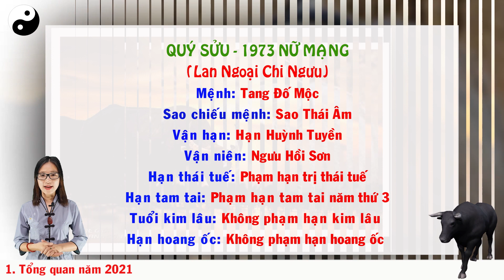TỬ VI NĂM 2021 TUỔI QUÝ SỬU - 1973 NỮ MẠNG I MAY MẮN HAY XUI XẺO XEM NGAY ĐỂ BIẾT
Xem thêm:
1.PHẬT BẢN MỆNH PHÙ HỘ CHO 12 CON GIÁP:

3. CÁCH HÓA GIẢI HƯỚNG NHÀ XẤU

Dịch vụ cung cấp:

1. Tư vấn phong thủy nhà cửa, văn phòng, công ty - Bao gồm lập hồ sơ thiết kế kiến trúc

2. Tư vấn phong thủy nhà máy, quy hoạch khu đô thị

3. Tư vấn Phong thủy nhà thờ, đình, chùa, miếu, phủ

4. Tư vấn Tứ trụ, bát tự, Tử vi

5. Dịch vụ đặt tên công ty, tên thương hiệu, Logo nhận diện thương hiệu

6. Cung cấp Vật phẩm phong thủy, pháp khí phong thủy, Nguyên liệu - vật tư sản xuất - chế tác Vật phẩm phong thủy.

7. Dịch vụ xem ngày cưới hỏi, khai trương, ký hợp đồng.

8. Dịch vụ khai quang, điểm cốt, nạp khí cho vật phẩm phong thủy